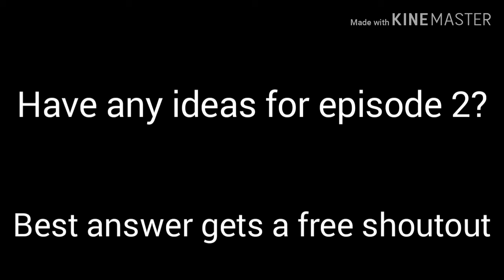SMT Short : Super Mario Adventures season 1 episode 1